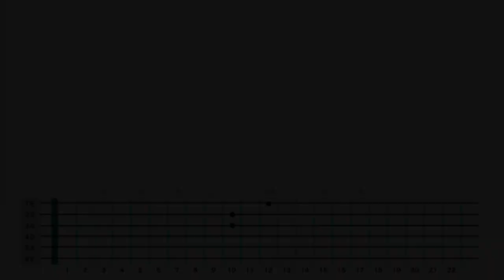Gravity (Sara Bareilles) - Guitar Chords / Takashi Terada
"Gravity (Sara Bareilles)"
~Acoustic Guitar Arrangement~
Written by Sara Bareilles
Arranged by Takashi Terada
Performed by Takashi Terada